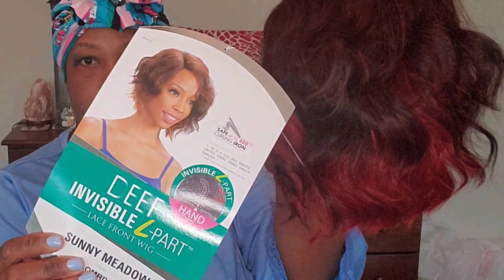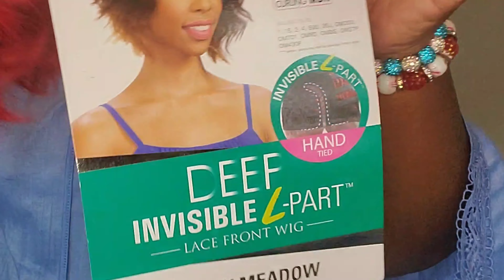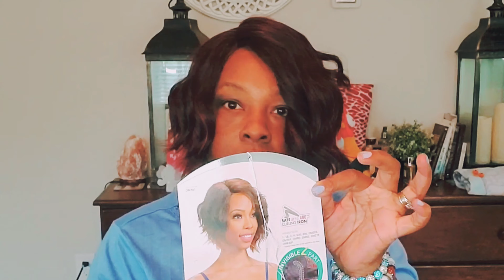🔥PERFECT AFFORDABLE LACE FRONT UNIT|GLUELESS| *Simple, Pretty & Cheap| $20 STEAL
Beyonce Inspired |MODEL MODEL|SUNNY MEADOW *Simple, Pretty & Cheap wigs  in awig reviews. this is a Model Model wigs boujee on a budget lace front wig

Send me stuff :
Box #11, Albemarle Dr.

Q&A
Fav Color: Blue or Delta Red
Age: Mid 40's
Live: Lake Norman, NC